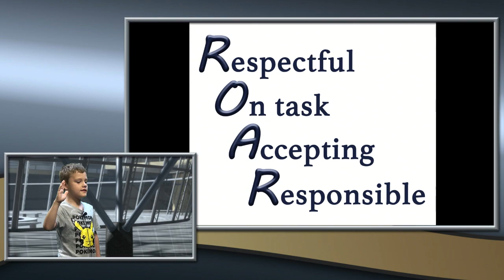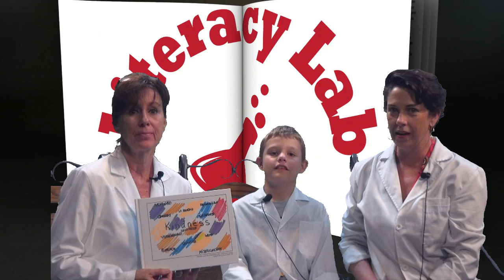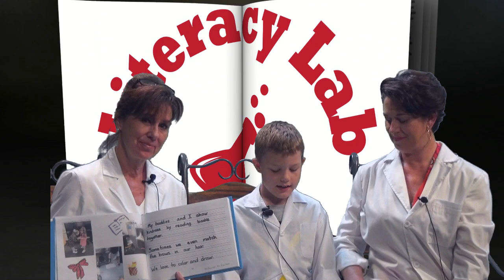Oak Park Morning News 4-7-22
A tenderhearted Thursday edition of your school news